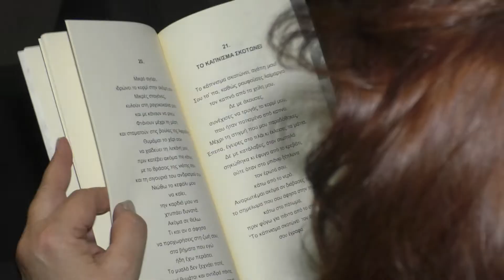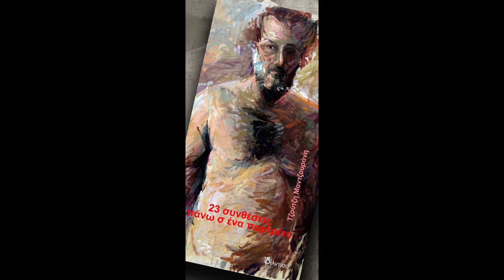Τζούτζη Μαντζουράνη "23 συνθέσεις πάνω σ'ενα πορτρέτο" - Παρουσίαση στο Polis Art Cafe 9/1/2020